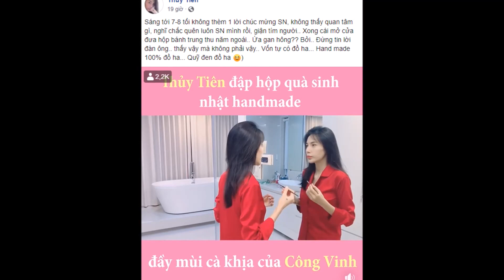Thủy Tiên Bất Ngờ Được Công Vinh Tặng Món Quà Sinh Nhật Trị Giá Trăm Triệu - TIN TỨC 24H TV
Thủy Tiên Bất Ngờ Được Công Vinh Tặng Món Quà Sinh Nhật Trị Giá Trăm Triệu